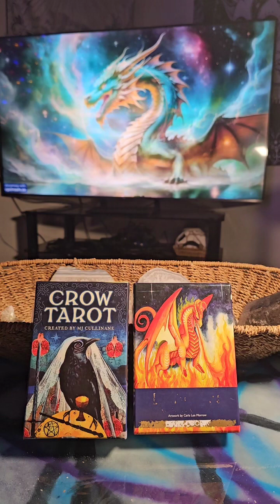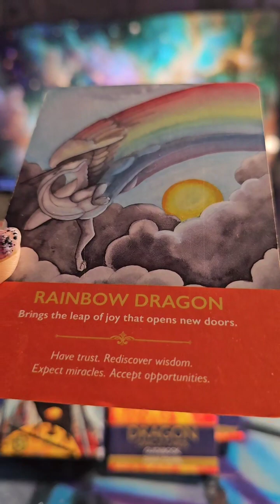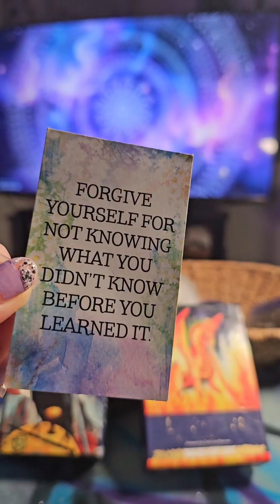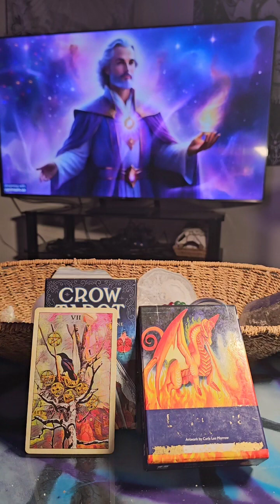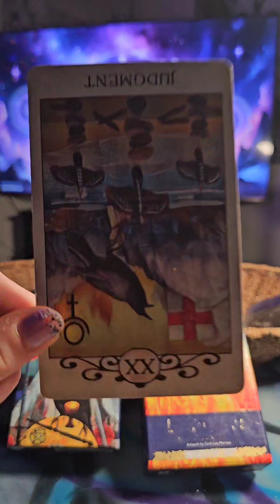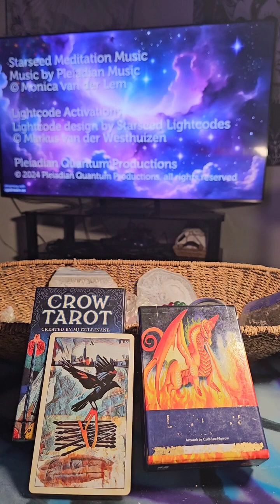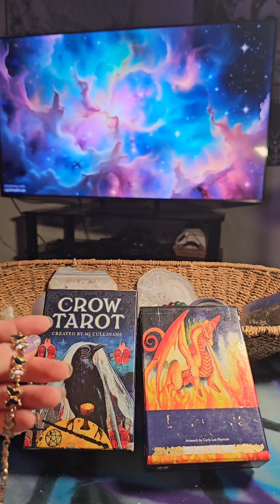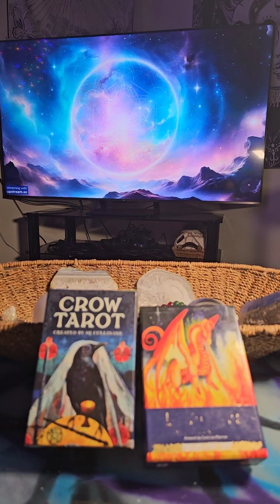18.02.24 full video